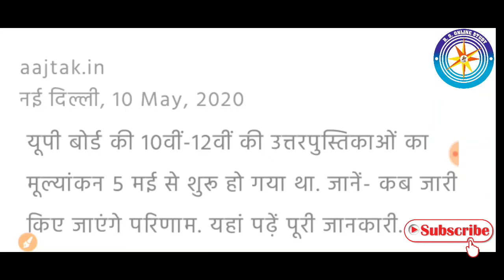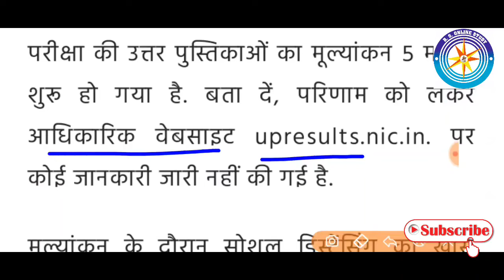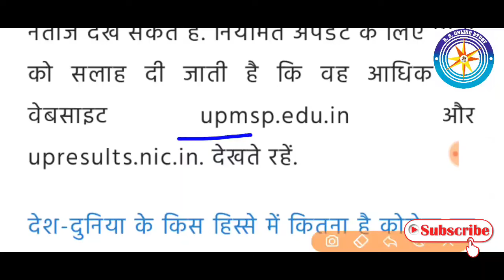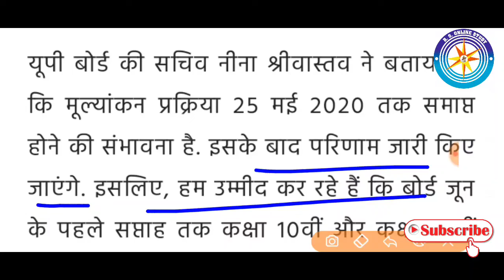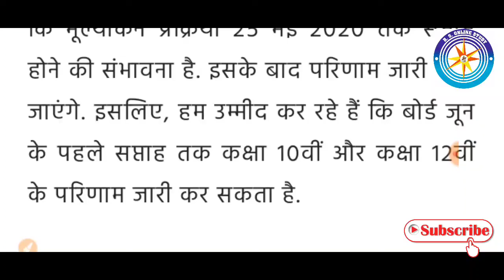UP BOARD RESULT 2020|अभी-अभी 10th,12th रिजल्ट तिथि घोषित|यूपी बोर्ड रिजल्ट 2020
news today 10th#up board result 2020#up board result 2020 12th#up board result 2020 date#up board result 2020 kab aayega#12th ka result kab aayega   breaking news#up board result breaking#up board result 2020 news

दोस्तों इस वीडियो में यूपी बोर्ड रिजल्ट के बारे में बताया गया है कि रिजल्ट कब तक आ सकता है अगर वीडियो पसंद आई हो तो वीडियो को लाइक और शेअर जरुर करें और चैनल को सब्सक्राइब करें

                      धन्यवाद

up board latest news today 10th
12th result 2020#up board result 2020#up board result 2020 12th up board result 2020 date up board result 2020 kab aayega#12th ka result kab aayega 2020#10th ka result kab aayega
UP BOARD RESULT 2020#अभी-अभी 10th,12th रिजल्ट तिथि घोषित#यूपी बोर्ड रिजल्ट 2020#up board today breaking news#up board result breaking#up board result 2020 news